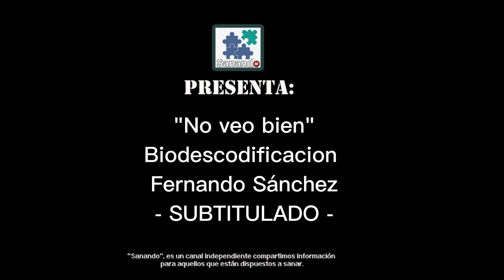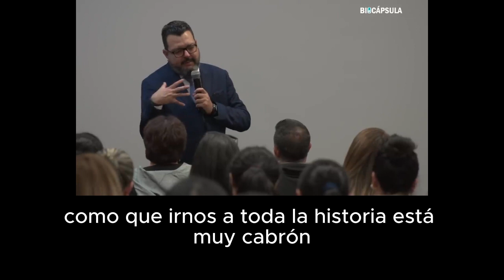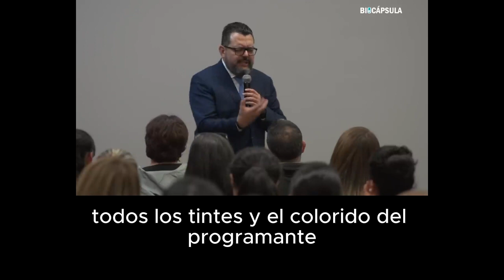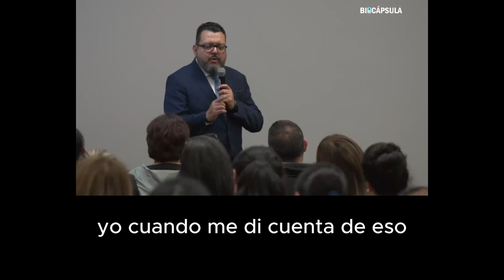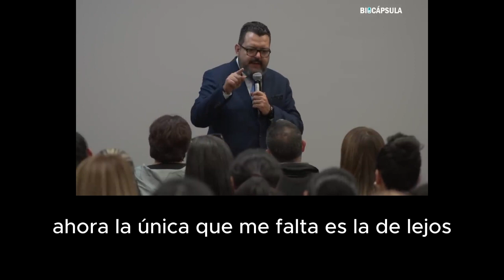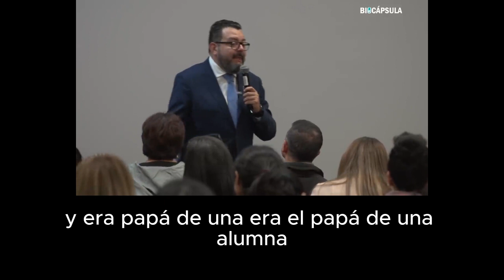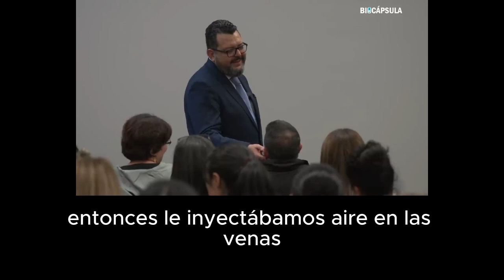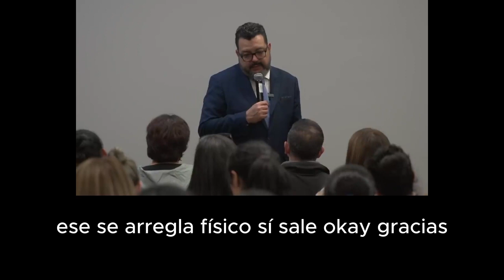"No veo bien" Biodescodificación Fernando Sánchez - SUBTITULADO -